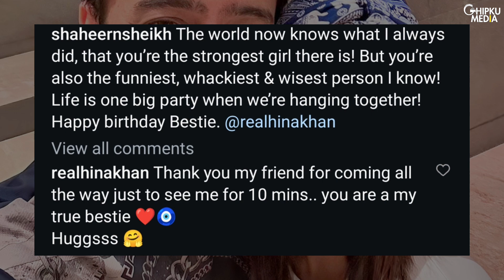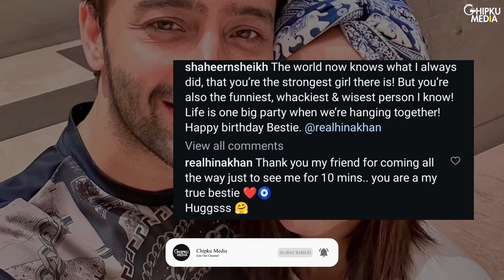Shaheer Sheikh Meets Hina Khan On Her Birthday, Hina Calls Him Bestie